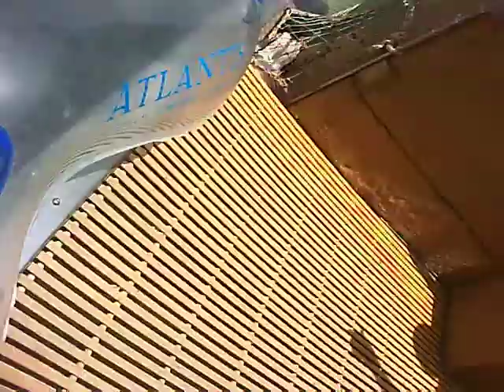slide on to lazy river.AVI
Aquaventure waterpark in Dubai